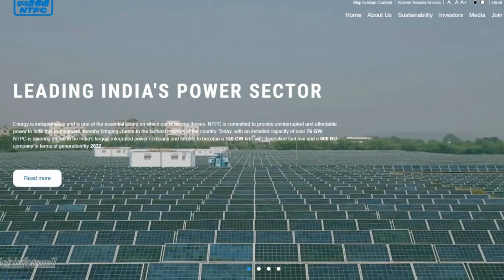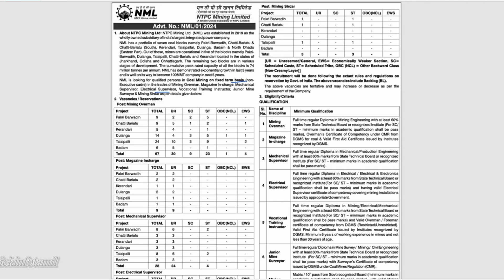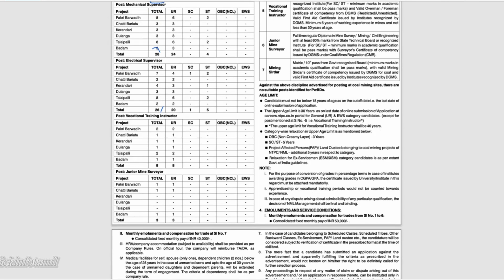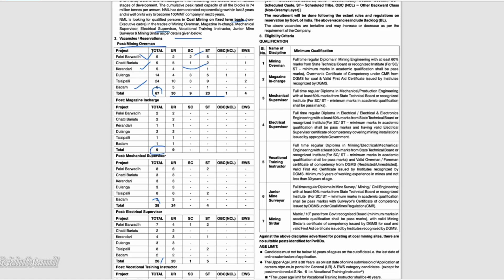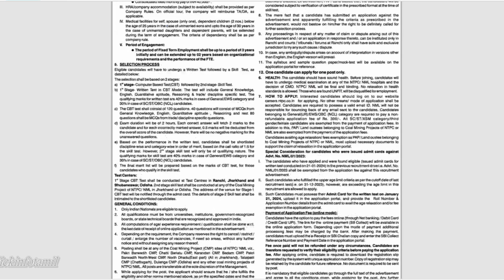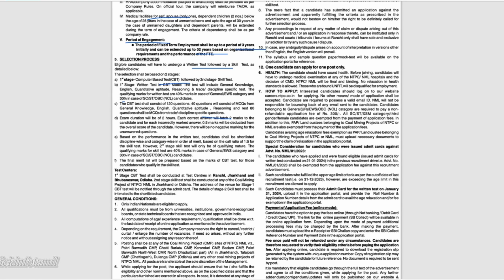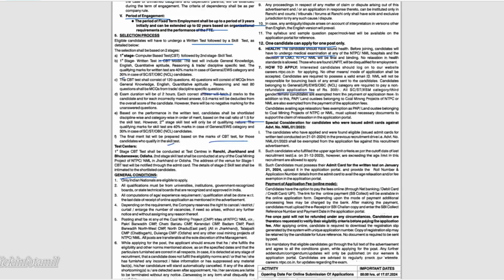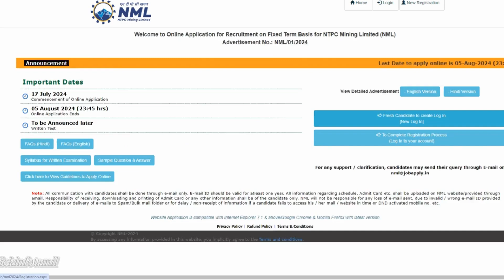NTPC-NML Recruitment 2024 | ₹50,000/Month | Freshers Eligible | Latest Job Vacancy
RRB JE 2024: 💥7951 காலியிடங்கள் அறிவிப்பு! Junioe Engineer Apply Online for 7951 Vacancy 30/07/2024

NTPC Mining Jobs,
NTPC Mining Recruitment,
NTPC Jobs Notification,
Mining Overman Vacancy,
Mechanical Supervisor Jobs,
Electrical Supervisor Vacancy,
Government Jobs 2024,
NTPC Job Application,
NTPC Career Opportunities,
NTPC Mining Limited,
NTPC Recruitment Process,
NTPC Online Application,
Latest Government Jobs,
NTPC Job Openings 2024,

SBI CBO,RBI GRADE B,RBI Assistant,LIC AAO,NEET 2024,JEE Mains 2024,